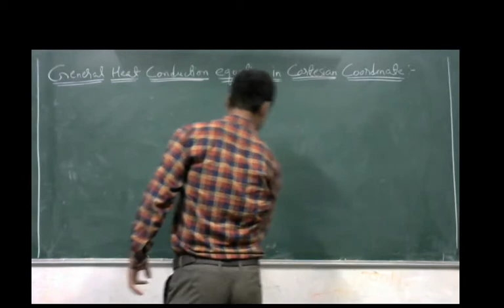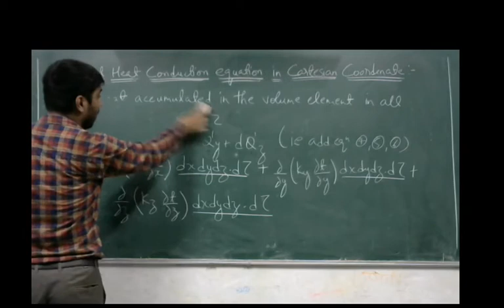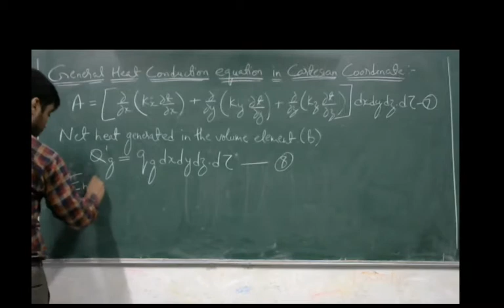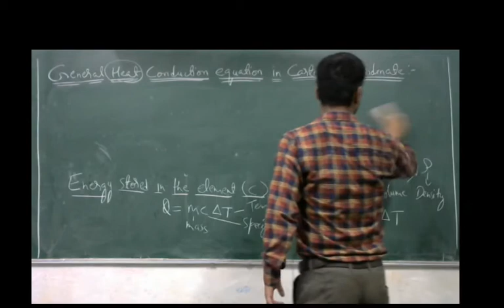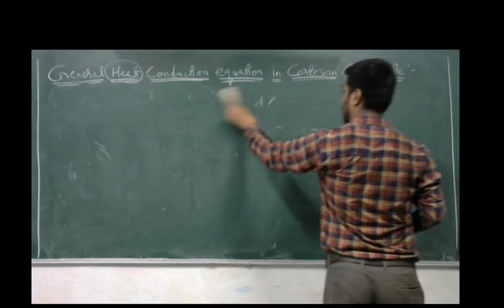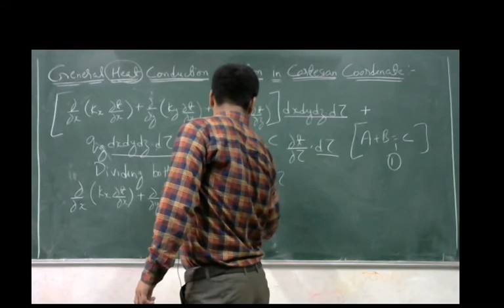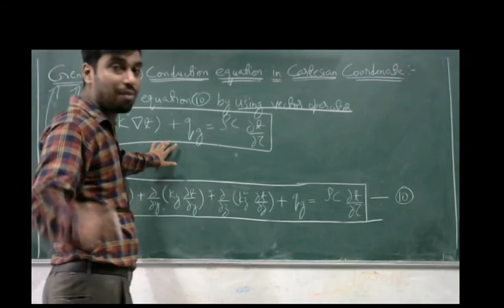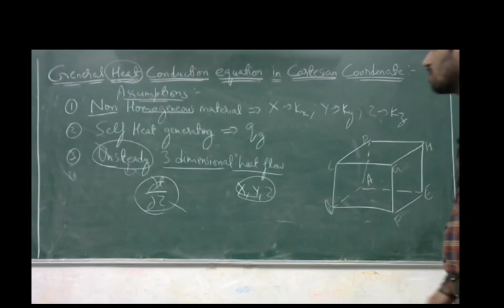Heat & Mass Transfer (Lecture 16)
General Heat Conduction Equation in Cartesian Coordinate (Part-3)